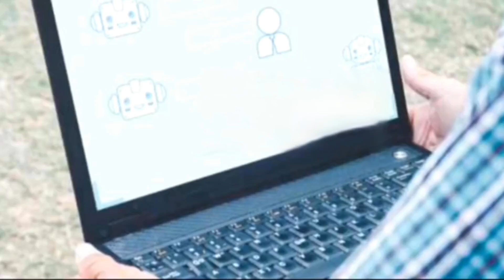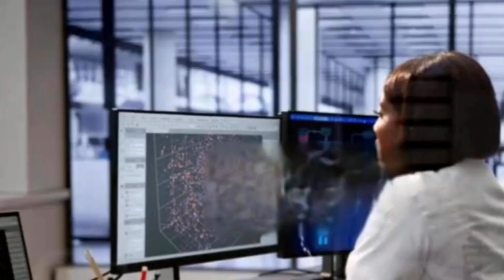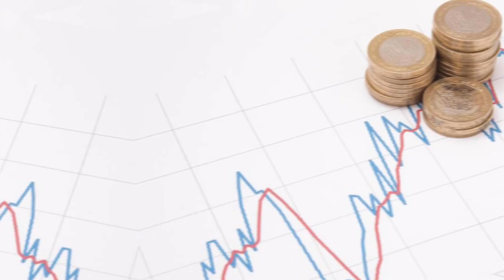A journey to the year 2044: Two decades of technological evolution.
The Future of AI by 2044.

By 2044, AI will evolve from a mere tool to a companion that anticipates needs. It will enhance daily routines, manage schedules, and provide real-time solutions, such as traffic updates. Mobile technology will advance to include devices like holographic glasses and smart contact lenses. AI integration will streamline personal and professional lives, offering customized experiences in health, communication, and entertainment. Quantum computing will enhance speed and security, while real-time translation and personalized learning will become common. The article stresses the importance of data privacy and cybersecurity in this advanced digital age, advocating for global cooperation to safeguard information and maintain trust.